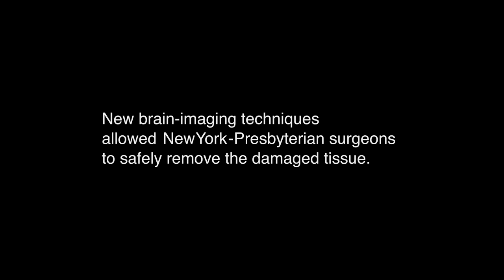Madison Wells' Story - NewYork-Presbyterian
Doctors knew what was wrong with Maddy Wells: a lesion in her brain was causing debilitating epileptic seizures. The problem was, operating to remove the lesion could result in even greater harm, like loss of speech. But in 2012, NewYork-Presbyterian was confident that new brain-mapping techniques could make surgery safe enough to perform.

In an initial surgical procedure using electrodes, the surgical team carefully mapped out a path to Maddy's lesion avoiding areas that needed to stay intact. Then on March 27, 2012 ("a day I'll never forget" according to Maddy) they removed the lesion. Three months after the surgery, Maddy was seizure-free and has been so ever since.